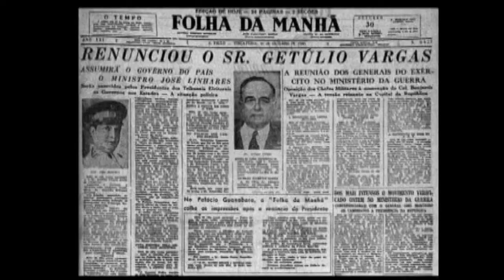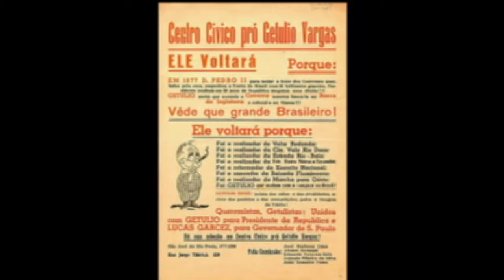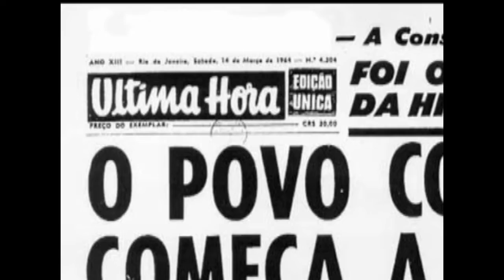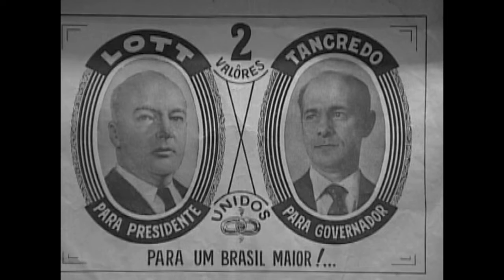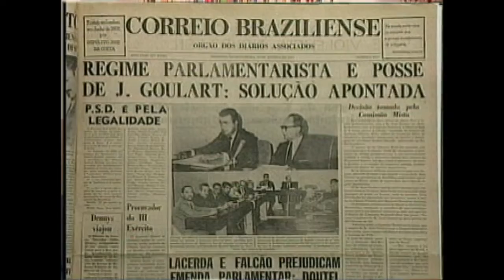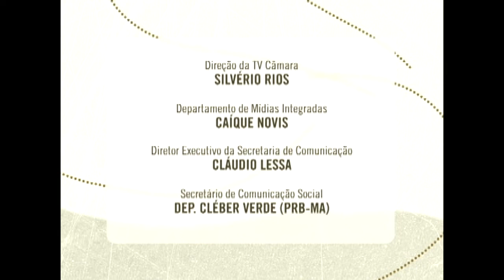Documentário | Memória Política: Francisco Dornelles [2007]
Francisco Oswaldo Neves Dornelles nasceu em janeiro de 1935 na cidade de Belo Horizonte. Desde cedo teve contato com políticos influentes da família. Seu pai era primo de Getúlio Vargas. Por parte de mãe, é sobrinho dos ex-presidentes Tancredo Neves e Castelo Branco. Seu tio, Ernesto Dornelles, foi senador e governador do Rio Grande do Sul, além de ministro da Agricultura. Francisco Dornelles foi secretário da Receita Federal no governo João Figueiredo, ministro da Fazenda durante o governo Sarney e, no primeiro mandato de Fernando Henrique Cardoso, ocupou a pasta da Indústria, Comércio e Turismo. Já no segundo mandato de FHC, ficou à frente do Ministério do Trabalho e do Emprego. Foi eleito deputado Federal e senador da República pelo estado do Rio de Janeiro.

Ficha Técnica
Direção e Roteiro: André Laquintinie
Entrevista: Tarcísio Holanda
Produção Executiva: Marcya Reis
Produção: Giulianno Baeta e Thiago Soares
Edição e Finalização: Fabiana Ferreira
Videografismo: Ernani Pelúcio
Imagens: Cláudio Adriano
Assistente: Mauro Maranhão
Locução: André Laquintinie
Trilha Original: Gilson Pacheco

Sobre a série Memória Política

Documentários que resgatam fatos marcantes do passado do Brasil por meio de personagens que foram protagonistas dos acontecimentos. Inicialmente centrado nas memórias políticas, o programa ganhou abrangência ao incorporar outras questões fundamentais para a compreensão do Brasil contemporâneo. A cada novo episódio fragmentos de recordações pessoais servem como ponto de partida para a compreensão de histórias narradas nos livros de história.